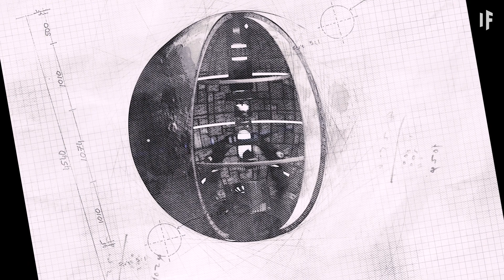Et si on construisait une lune artificielle ?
Nous avons inondé l'orbite inférieure de la Terre avec environ 5 000 satellites, dont certains fonctionnent encore et d'autres plus. Et si nous pouvions construire un satellite plus grand et plus lumineux et le placer à cette même distance de la Terre ?

Quelque chose qui réfléchirait tellement la lumière du Soleil que nous n'aurions plus jamais à allumer de lampes. Nous parlons d'une lune artificielle. Un projet qui pourrait voir le jour en 2022 avec la Chine qui envisage de construire plusieurs lunes artificielles,  afin de réduire les coûts liés à l’électrification.